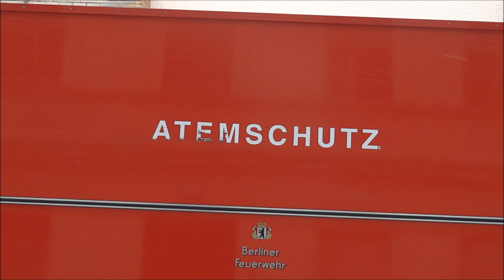Fire Trucks in Action / Feuerwehreinsatz \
Fire Trucks in Action - Berliner Feuerwehr Einsatzfahrt

If you like this video, then please visit my youtube channel for sound, drive & grip, acceleration and top speed videos, american muscle cars, classic cars and much more.